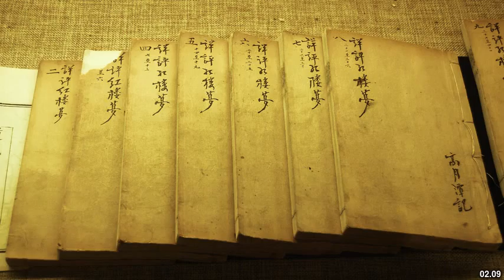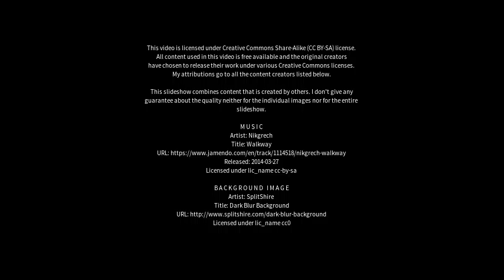Best places to visit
Best places to visit - Xifeng (China) Best places to visit - Slideshows from all over the world - City trips, nature pictures, etc.